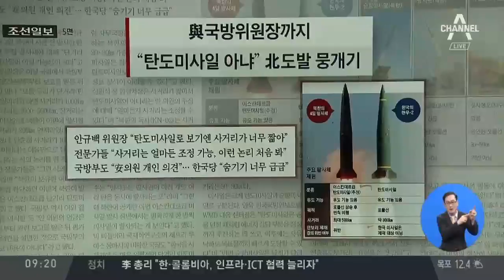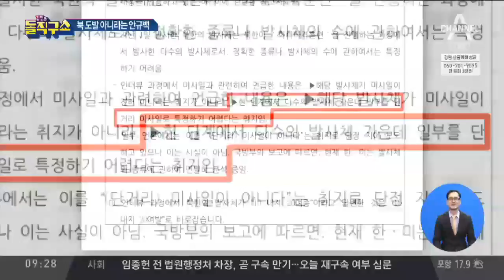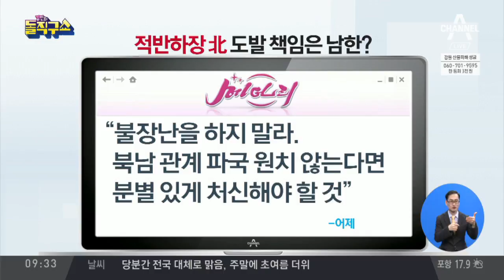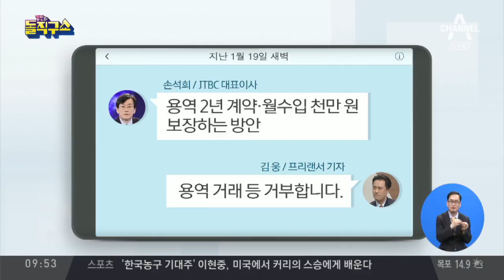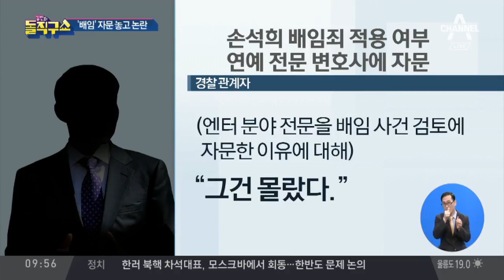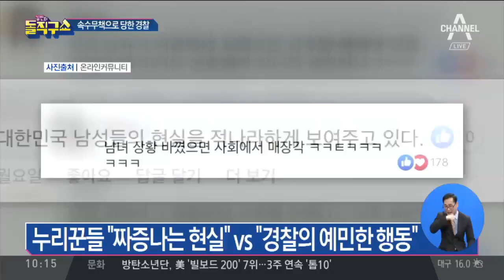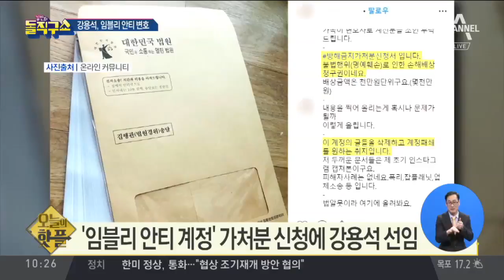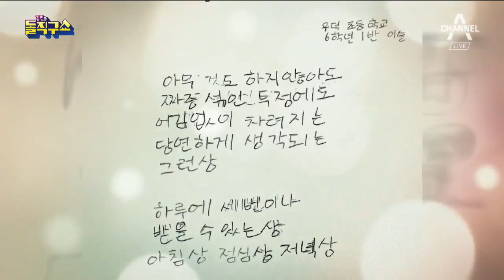[2019.5.8] 김진의 돌직구쇼 217회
5월 8일 김진의 돌직구쇼 오프닝
안규백 “北 발사체, 단거리 미사일 아닐 가능성 커”
황교안, ‘민생 대장정’ 시작…시민 얘기에 눈물
한선교, 당직자들에게 “XXXX야”, “X같은” 등 폭언
손석희 배임죄 적용 여부…연예 전문 변호사에 자문
고속도로 한복판에서 숨진 여성 ‘의문의 하차’
“건드리면 끝?”…경찰의 만취 여성 대응법
[핫플]다시 켜지는 연평도 등대…45년 만에 불 밝혀
[핫플]‘임블리 안티 계정’ 가처분 신청에 강용석 선임
[핫플]‘진천 레니게이드 욕설남’ 드디어 사과
[핫플]노주현 “문재인 정부 이후 작품 섭외 안 돼”
‘엄마 향한 그리움’ 담은 초등생의 시…동요로 불린다